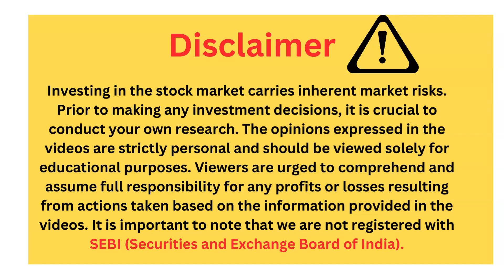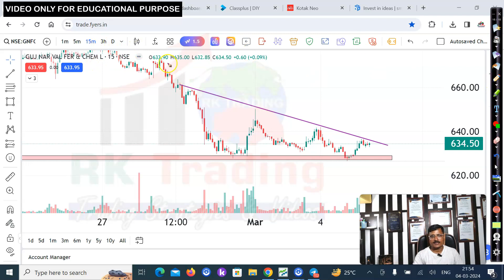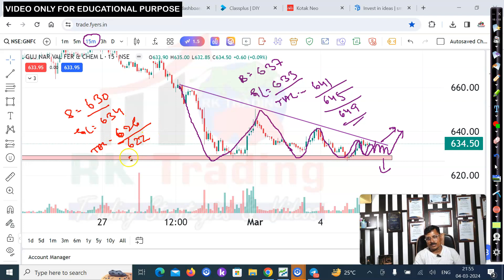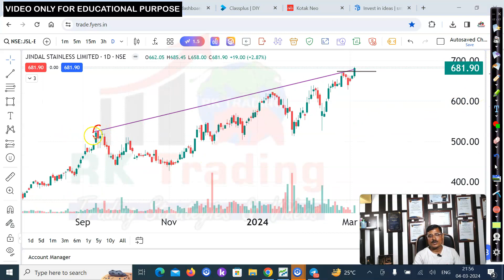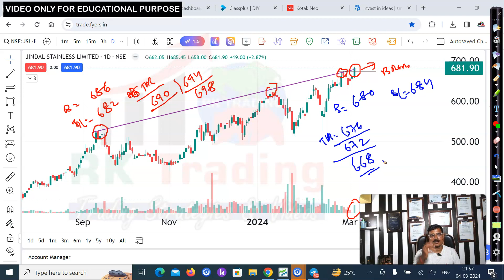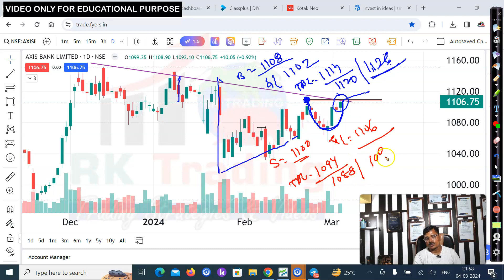Stock Selection For Tomorrow 05th March 2024 By Rk Trading | 3 Star Stocks